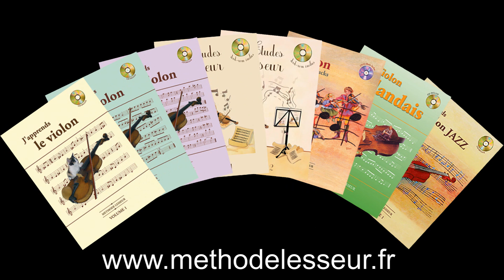Volume 3 page 92 V1 Canon de Pachelbel